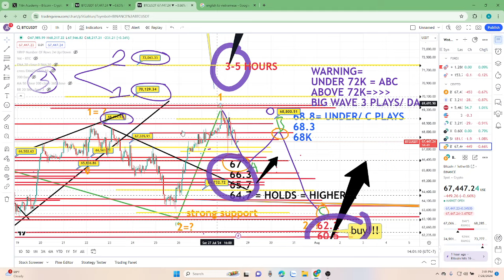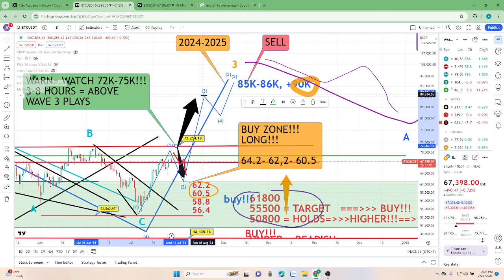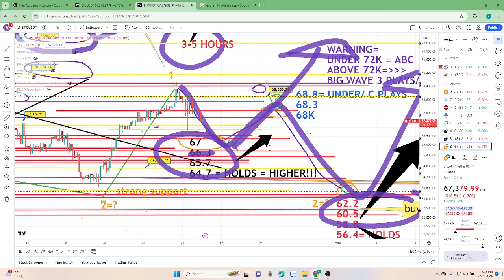PHẦN 2 VIDEO TÍN HIỆU BITCOIN 2:00 PM NGÀY 28/07/2024